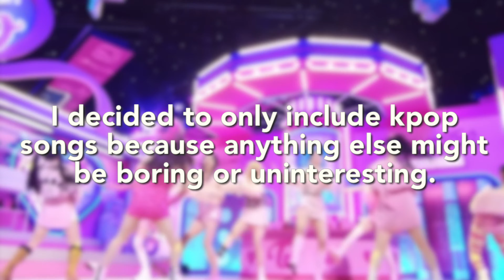my top played songs of the year!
i was originally going to include non kpop artists as well but it just made it longer and a little more complicated so i figured i'd just stick with kpop. if y'all were wondering my most played artist was taylor swift and my most listened to album was folklore